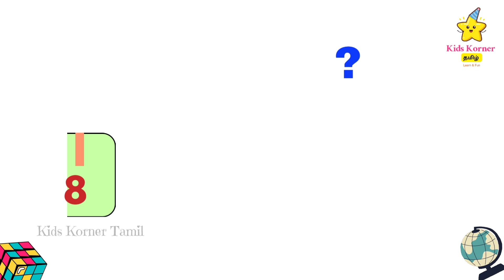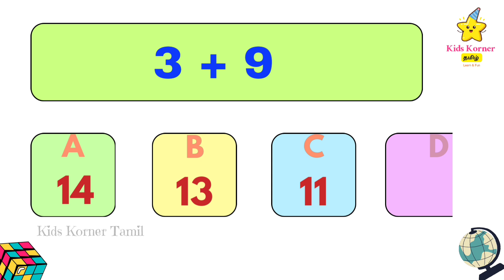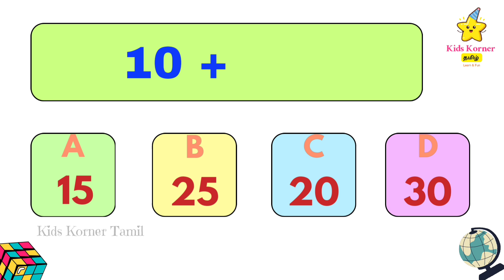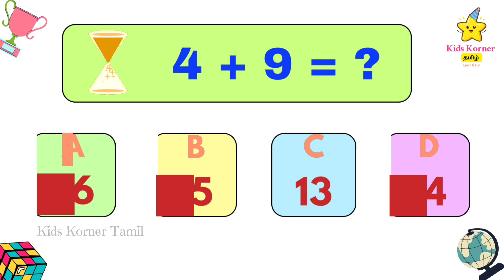Quiz Time | One Digit Addition Quiz | Math Quiz for Kids | Mental Math Quiz for Kids | GK Trivia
Maths Quiz for Kids | One Digit Addition Quiz | Mental Maths Quiz for Kids | GK Questions for Kids | General Knowledge Trivia Questions and answer for Kids | @KidsKornerTamil-kkt

Keep watching Kidskornertamil